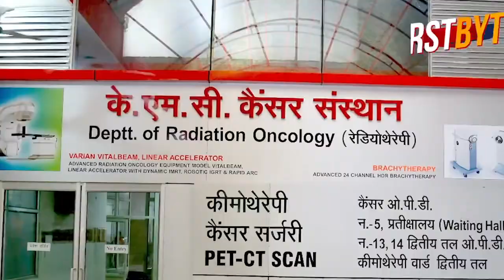ऊधम सिंह व योगेश भगौड़ा के घरों पर छापे, अवैध हथियार बरामद